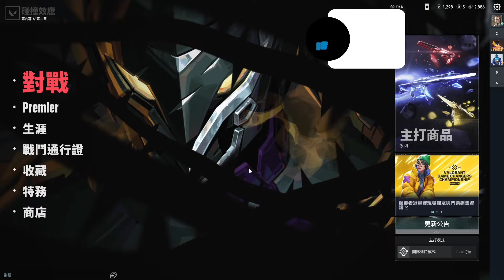【特戰英豪】新手「夜戮」開始亂傳送囉！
今天一樣玩夜戮
因為才剛玩沒幾場
我就開始亂傳了(???

✯非遊戲技術頻道✯
✯給你原汁原味的畫面✯
✯不過度剪輯造神✯

✯影片資訊✯
遊戲下載連結：